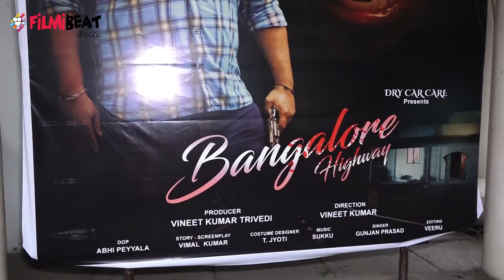భయపెడుతున్న బెంగుళూరు హైవే | Filmibeat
Watch Bangalore Highway Movie By Director Naveen And Heroine Arshitha | Bangalore Highway.

నవీన్ దర్శకుడు మరియు హీరోయిన్ నవీన్ అర్షిత ద్వారా బెంగుళూరు హైవే మూవీ చూడండి | బెంగళూరు హైవే